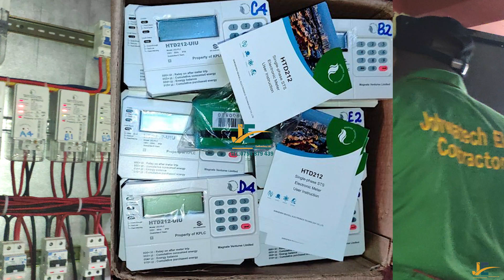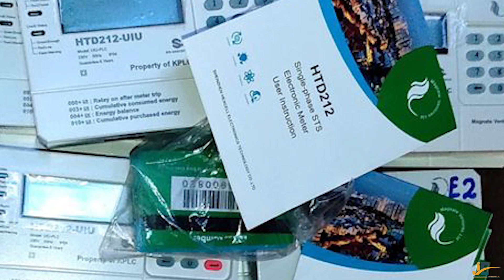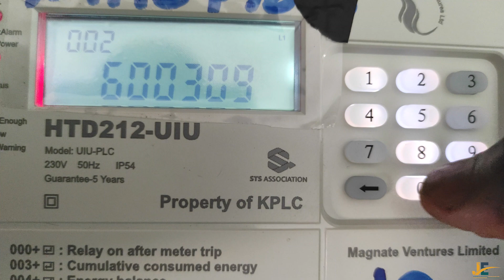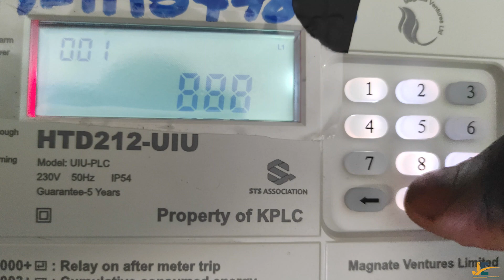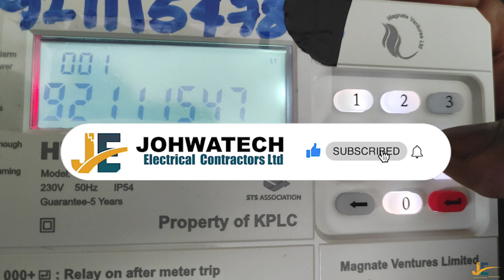How to Check or Recover Meter Number from HTD212 model of KPLC Prepaid Energy Meter.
Hey guys [Electricians, Electrical students, and Utility Customers]. This video was filmed to show our Followers, KPLC customers and Electricians how to check or Recover Meter Numbers from the KPLC prepaid energy Meter, Model HTD 212. Where you don`t understand Feel free to ask in the comment section or reach us on WhatsApp For utility Prepaid energy meter Applications, either Meter separation{M}, new power connection{E}, or Additional Load, email us at We also do professional Installation to meet Utility power Provider Standards and IEE Regulations. NOTE, as a qualified Electrician being experienced, is a credit, but being a competent Electrician is fundamental. NB, All Electrical work MUST be done by a QUALIFIED Electrician.